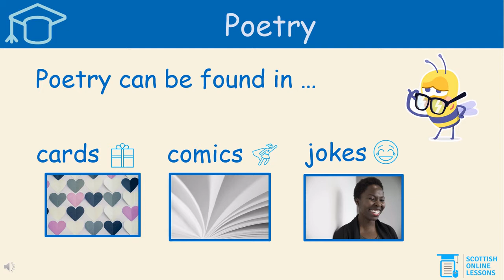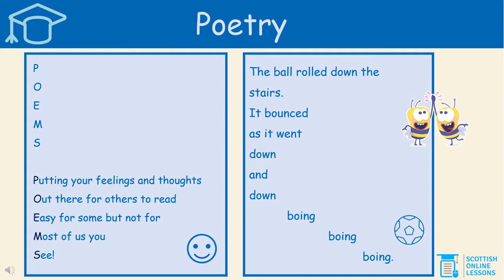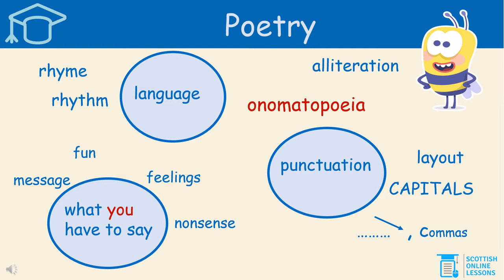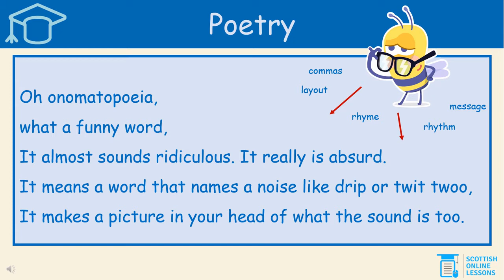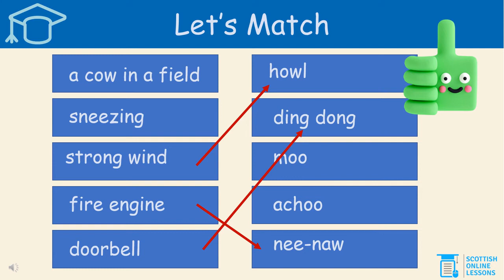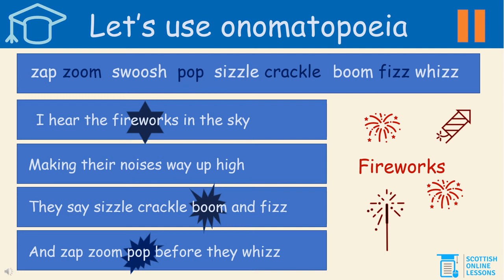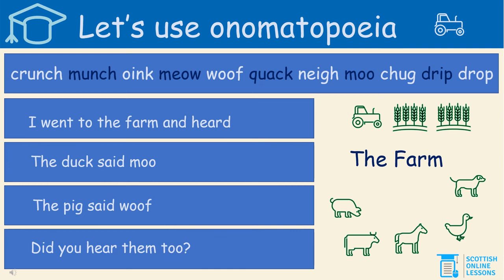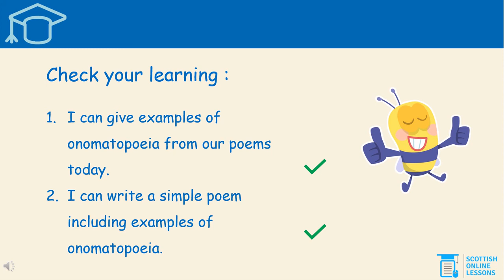SOL Writing a Poem for Primary 3 by teacher, Mrs Mitchell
We asked one of our Primary 3 Teachers Mrs Mitchell to tell us about one of her favourite lessons to teach which is 'Writing a Poem'.

In this lesson you will learn all about:
Definition and examples of Onomatopoeia
Rhyme
Rhythm
Alliteration
Punctuation
Poetry
Layout, and much, much more!